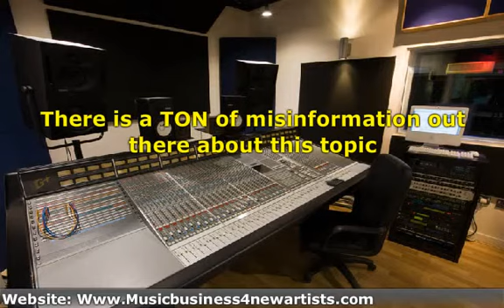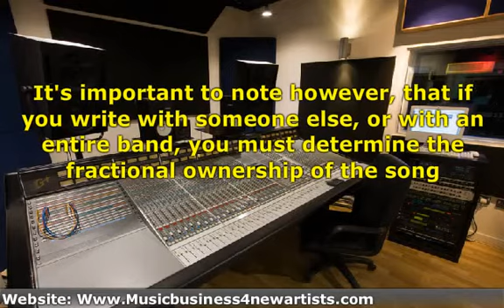How To Copyright Your Music - Music Copyright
This video will ilustrade how to copyright your music.